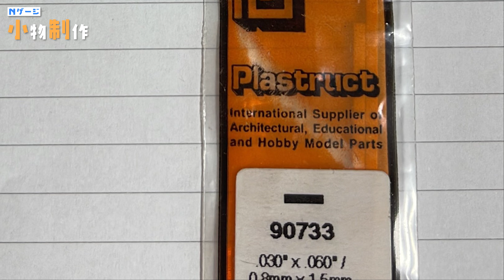【音声解説】Nゲージでベランダの物干し金具を作る！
●字幕をオンにしてご覧いただけましたら幸いです。

ベランダでよく見かける物干し竿を支える金具を再現しました！

小物動画再生リストはコチラ
Nゲージゲージde小物制作